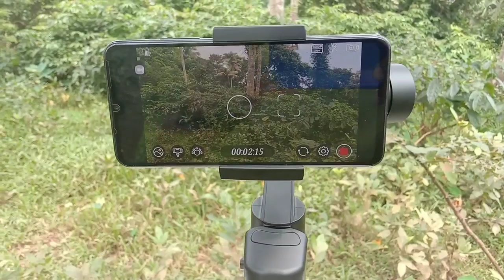Moza Mini S Gimbal Unboxing